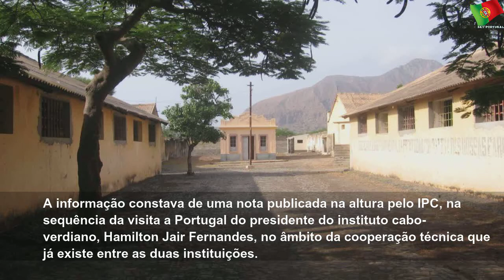Candidatura do Tarrafal a Património da Humanidade com apoio português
quinta-feira, 20 de fevereiro de 2020
Candidatura do Tarrafal a Património da Humanidade com apoio português | Few State
Os governos de Portugal e de Cabo Verde acertaram hoje, em Lisboa, os detalhes da cooperação técnica portuguesa à candidatura do antigo Campo de Concentração do Tarrafal a Património da Humanidade, que avança em 2021.